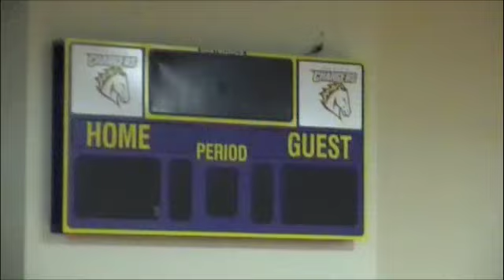David's shot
Highlights.